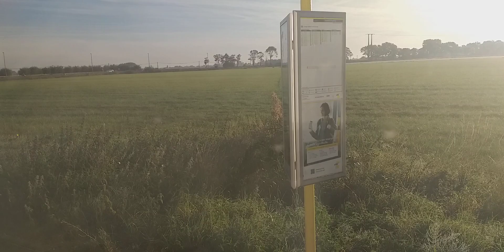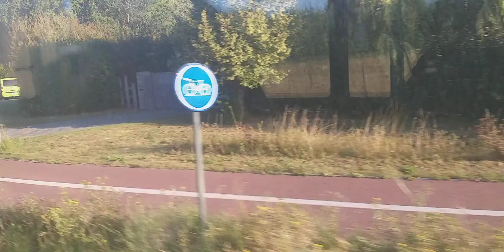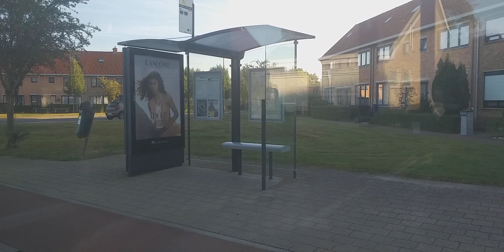VanHool AG300 4159 kickdown 70 Km/u | 50 - Gistel stadhuis via Meiboom | Sound opname | Oostende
Bus : VanHool AG300
Reeks : 4159
Lijn : 50 Oostende station - Gistel stadhuis via Meiboom
Harde kickdown Sound opname 70Km/u